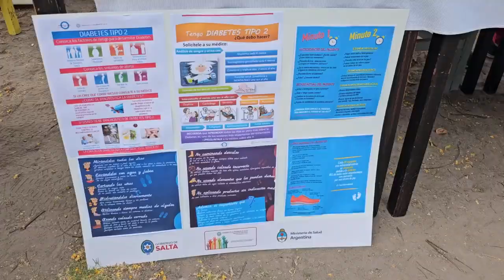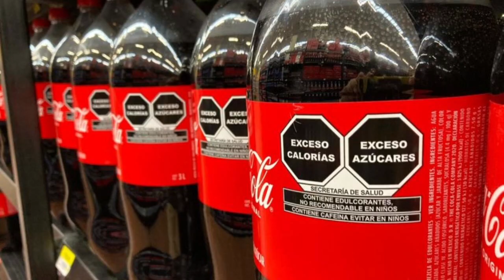Con una feria de promoción y prevención se conmemoró el Día Mundial de la Diabetes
Nota: Gabriela Dorigato - Subsecretaria de Medicina Social.